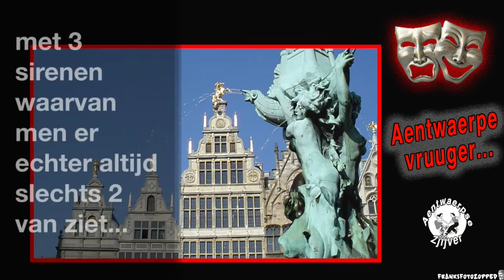Brabo, van de beeldhouwer Jef Lambeaux daterend uit 1887.